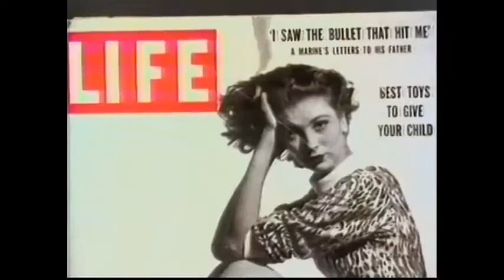Maude Callen's voice from Official SC Hall of Fame